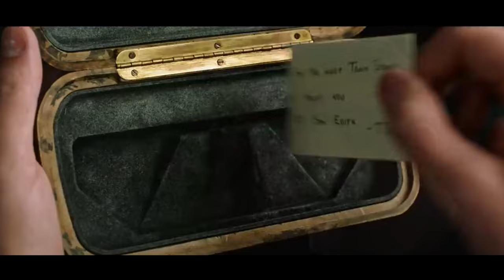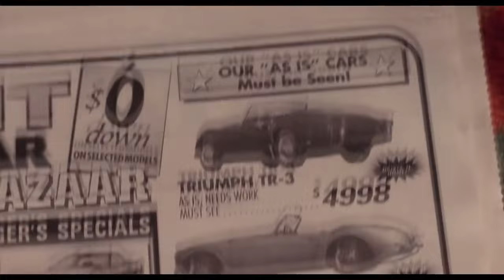The MCU Doesn't Understand Spider-Man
i wouldn't wanna fight me neither

sorry about the butchered clips, YouTube's copyright system is a bitch